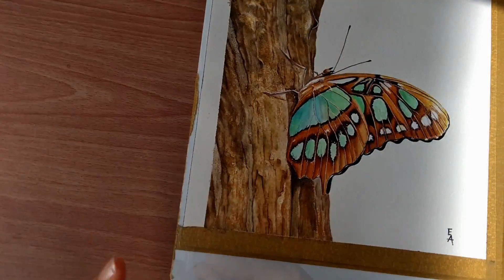Pintura em aquarela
Olá, aqui é a Érica, artista plástica responsável pelo Canal "Magia da Cor".

E eu tenho um convite especial a lhe fazer.

Venha fazer parte comigo do *Curso de Aquarela Magia da Cor*, nossa *comunidade online de alunos* de Aquarela.
Tenha acesso a aulas semanais com as melhores técnicas de pintura para seu desenvolvimento artístico, além de colher os benefícios emocionais que só o desenho e a pintura nos proporcionam. Esse curso é sequencial, e a cada mês pintamos juntos um novo tema. O desenvolvimento da pintura segue a didática que acredito; "pintar se aprende pintando". Assim vocês me acompanham num passo a passo super detalhado.
Todas as aulas ficam gravadas para você ver e rever no momento que achar mais adequado dentro da sua rotina. Além de compartilhar com vocês alguns pdfs, e a imagem do tema mensal de cada pintura.
Também acompanho os(as) alunos(as) individualmente.
*Confira os planos mensal e anual:*
*1 – Plano Mensal R$29,70 / mês.*
Nesse plano você fará uma contribuição mensal. Poderá cancelar quando desejar. Não há taxas ou multas de cancelamento.

*2 – Plano Anual R$280,00.* ou em até *12 vezes de R$27,94*
Nesse plano a assinatura é anual podendo parcelar o valor em até 12 parcelas. A renovação da assinatura é automática, mas não há taxas ou multas para o cancelamento quando da renovação para mais um período anual.

Ficarei feliz em te ver na turma!
Atenciosamente
Érica

Me siga no Instagram: @érica.magiadacor